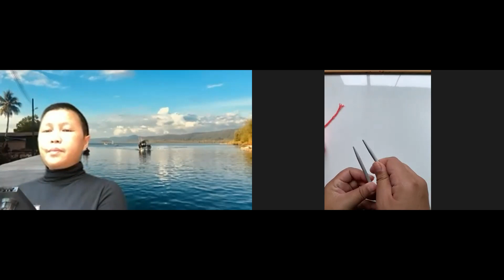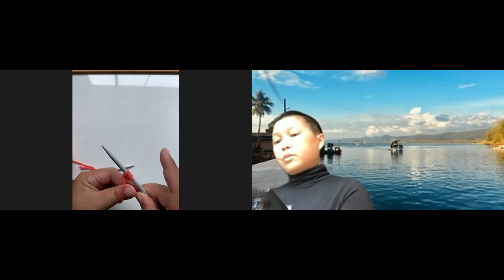Knitting With Kwan - 9 ก.ย.64